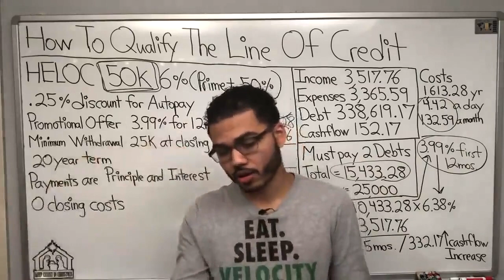What If I Can Only Get a Small LOC